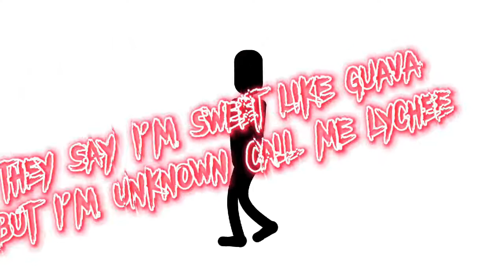Stick Man - short by Mikeim Lowe